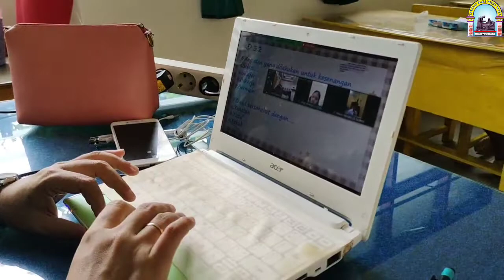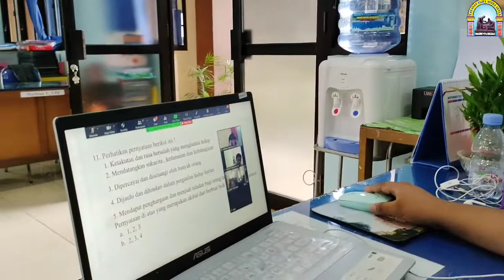Kegiatan PAS Hari Pertama di SD Katolik Santo Fransiskus Assisi Samarinda (29-Nov-2021)